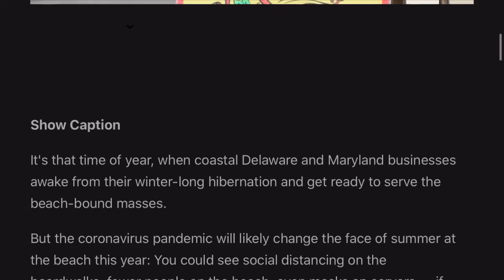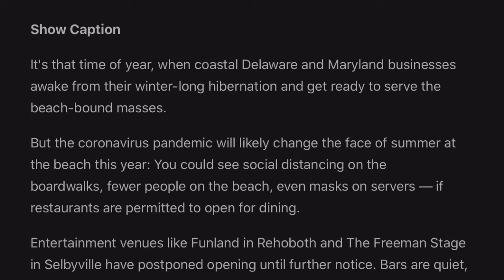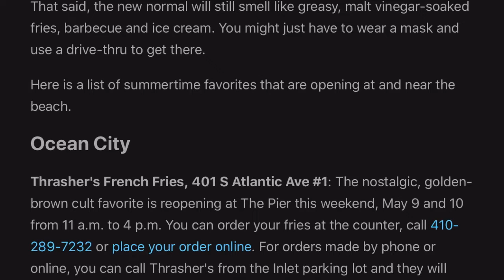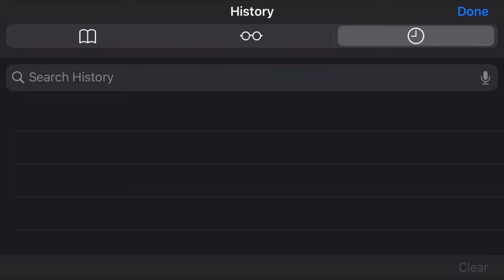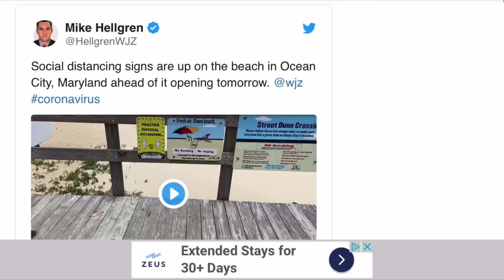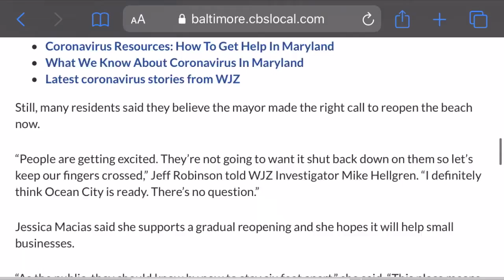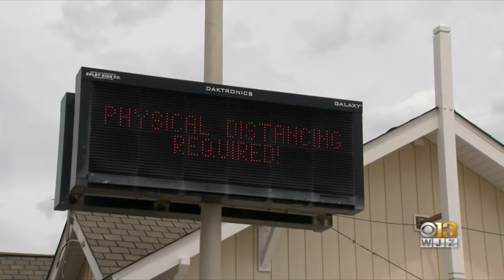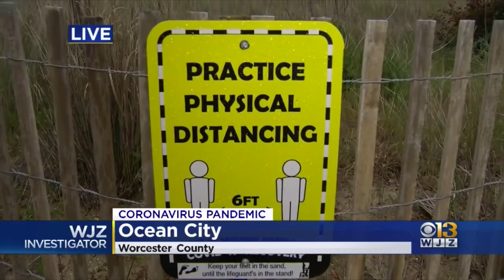Ocean City Maryland to reopen beaches during Covid19 Pandemic